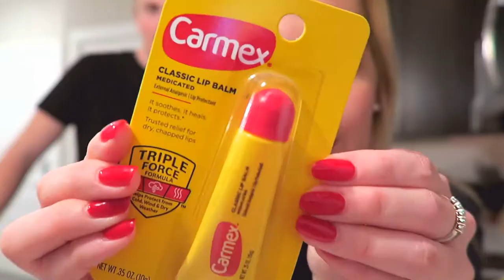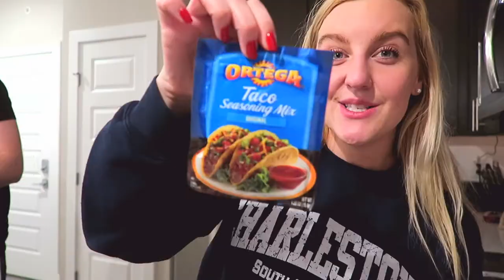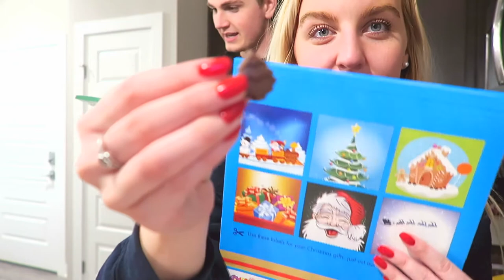GROCERY SHOPPING VLOG & GROCERY HAUL: VLOGMAS DAY 6 || Kellyprepster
SHOP MY FAVS:

1.  Instagram Mention Shoutouts
Mention me (@Kellyprepster) in your Instagram Story to show that you are watching my video & I will shout you out on my Instagram Story

💛💖FAQ💖💛
Name: Kelly
Birthday: September 10
Zodiac Sign: Virgo
Camera: Canon G7X & Iphone 11 pro
Editing: Final Cut Pro X
Mood: HAPPY :)

Hi everyone!! I absolutely LOVE fashion. My channel has lots of fashion related videos, Preppy Fashion Lookbooks, hauls, tutorials, health & lifestyle, day in my life Vlogs, as well as school related videos! One of my goals is to make others happy and to share my positivity. I love being able to share my preppy style and helping others find theirs! LUV YA